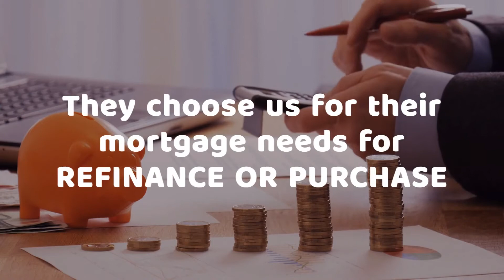Mortgage Broker Promo Video In Happy Dancing Style | Sample #106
Mortgage Broker
Mortgage Broker Promo Video
Mortgage Broker Promo
Promo Video In Happy Dancing